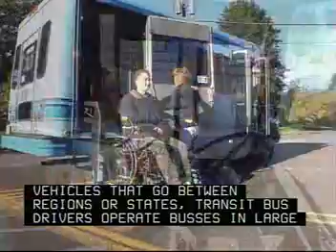Bus Drivers, Transit and Intercity 53 3021 00 16